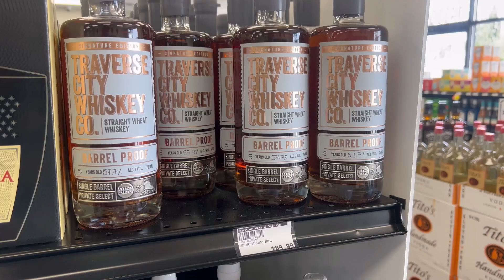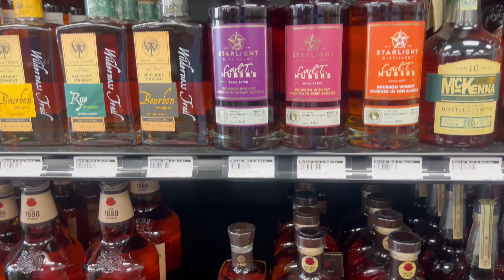Warrior Wine & Spirits - It's Like a Candy Store for Adults!!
This is a new-ish store in the area. I've been through a few times, and each time they have a better and better selection. Super nice guys behind the counter as well! Cheers!!